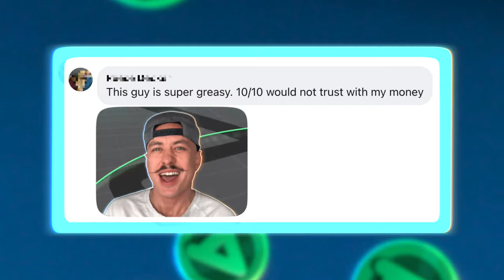Atlas Arcade Update - Earn Free Bucks Playing Games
We're not playing around. But maybe you should?
Atlas Arcade will let you earn free atlas bucks by downloading and playing other games.